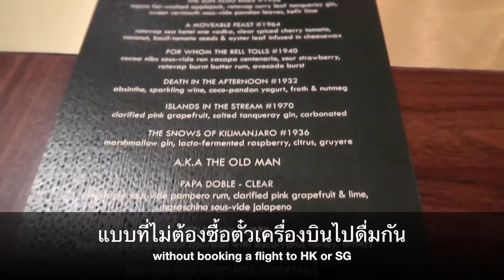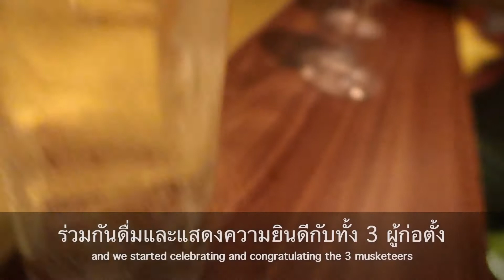The Old Man Pop-Up Experience Bangkok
The Old Man, the no.1 Asia's 50 Best Bars 2019 joined forces with The Mandarin Oriental Bangkok set The Old Man Pop-Up Experience for drinkers who don't have time to fly to Hong Kong.